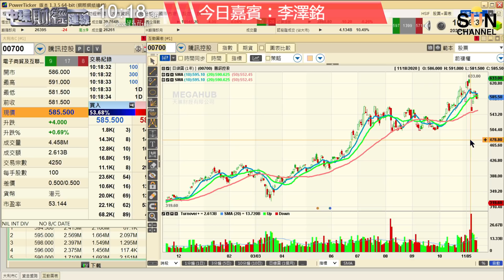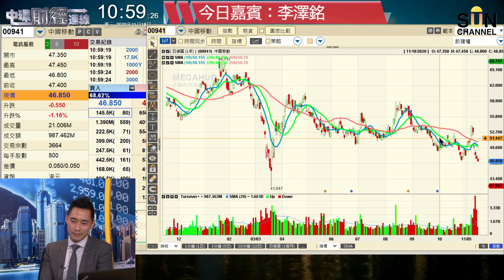如果拜登上場，邊個板塊可以長線有運行？而家可以買定先？︱中環財經連線︱Sun Channel︱嘉賓︰李澤銘︱20201118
《葳葳 X 沈永年 - 大灣區置業十大陷阱課程》

課程內容：
灣區博士沈永年總結大灣區投資20年經驗，深入介紹10大置業陷阱，教授如何拆解所有陷阱的絶密秘訣並分享如何挑選最具升值潛力樓盤心得！

1.標題黨賣假貨
2.私人資料被copy
3.訂金被操蹤
4.中介玩失蹤
5.樓盤被封無人知
6.未網簽的風險
7.找換店匯款戶口被凍結
8.隱瞞樓盤不利因素
9.帶裝修中伏
10.回佣一身蟻最後得個桔

日期及時間： 2020年12月5日 下午兩點（可於12月6日 下午兩點前的24小時內無限重溫）
收費： 正價 $550 (截止11月30日),   早鳥價 $450 (截止11月23日)
大家可以按連結 報名，想參加嘅朋友就快啲去報名啦！

00:56 恒指/ 大市走勢
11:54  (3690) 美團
14:02  (700) 騰訊控股
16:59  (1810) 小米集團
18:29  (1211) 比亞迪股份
22:29  (175) 吉利汽車
25:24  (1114) 華晨中國汽車
26:56 環球市況分析
30:06  (268) 金蝶國際
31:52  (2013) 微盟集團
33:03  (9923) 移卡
33:49  (909) 明源雲
35:25  (5) 滙豐控股
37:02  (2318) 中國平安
38:41  (388) 香港交易所
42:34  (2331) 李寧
44:20  (384) 中國煤氣
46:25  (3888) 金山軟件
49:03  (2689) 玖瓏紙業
51:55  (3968) 招商銀行/ (939) 建設銀行
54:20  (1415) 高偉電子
55:57 (941) 中國移動

建議影片：
【小金人力推年輕基金猛人】年輕基金猛人自爆最大持倉，呢隻股份前景比高通更亮麗？